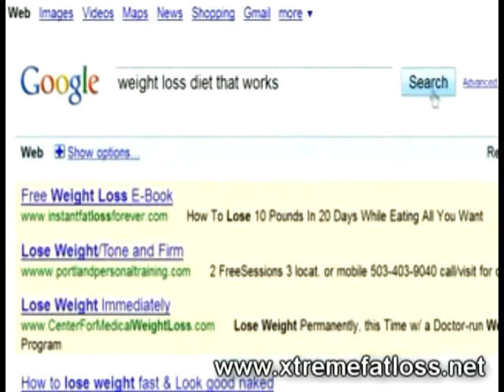Xtreme fat Loss Diet., Quickest Way to lose Today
The Xtreme Fat Loss Diet is a 25 day rapid fat loss program that combines Cheat Days, Fast Days, Depletion Days, and numerous other "advanced" fat loss methods into a strategic five day cycle that is repeated five times over the course of the program.

The secret is in the setup.  Everything, and I mean EVERYTHING, has been perfected to work in the most ideal way with your body to a) stimulate fat loss, b) stroke metabolism, and c) limit fat gain in the most effective manner possible.    Every single day, every single workout, every single thing you do on this program is for a very specific reason that contributes to the overall rapid fat loss effects of the program.